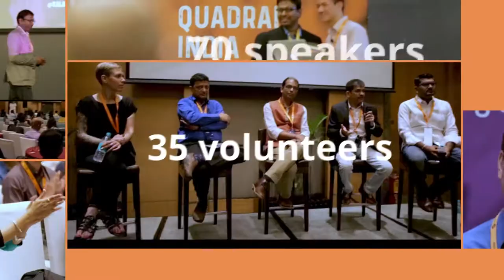Hetal Jani at UXINDIA 2017: Effective Design Ops for a successful Enterprise Product Development